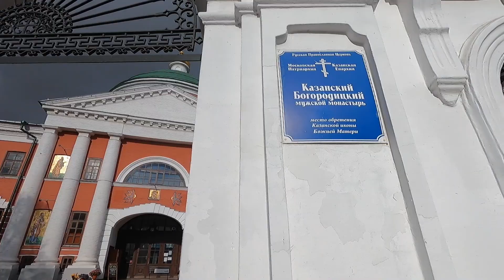5 ДЕНЬ В КАЗАНИ | ОБОШЕЛ КРЕМЛЬ ВОКРУГ | СХОДИЛ К МОНАСТЫРЮ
ВСЕМ САЛЮТ
Прогулялся вокруг кремля. Позже схожу внутрь и покажу как он выглядит там. Затем отправился к монастырю и показал его вам как он выглядит. Ну а затем погнал поработать